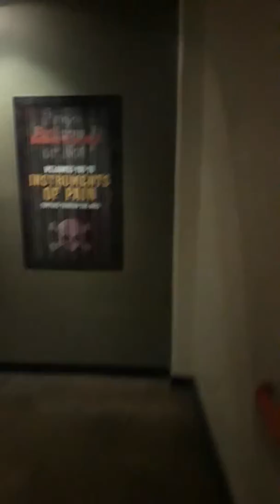Crazy tunnel in san Antonio Texas